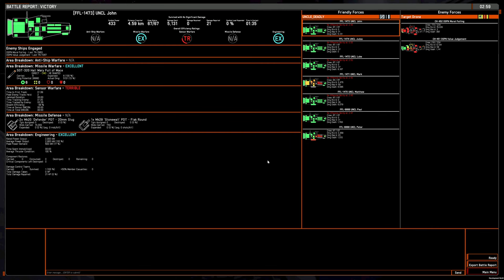Torpedo sprinters vs TF Oak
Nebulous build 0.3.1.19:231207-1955